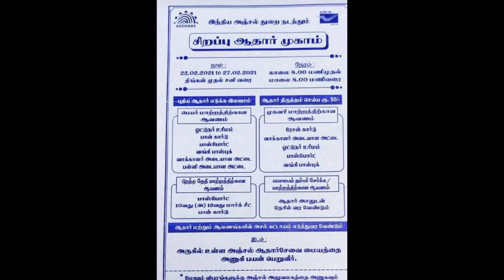ஆதார் சிறப்பு முகாம் என்று கூறி மக்களை ஏமாற்றிய போஸ்ட் ஆபிஸ்கள்.